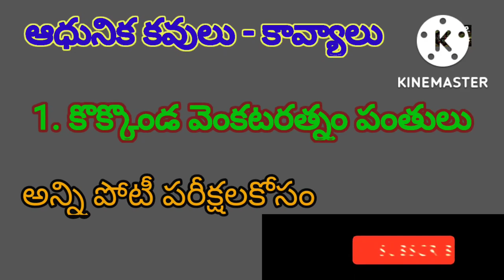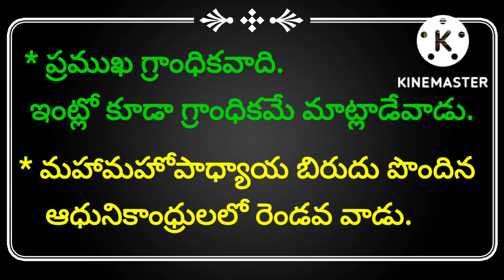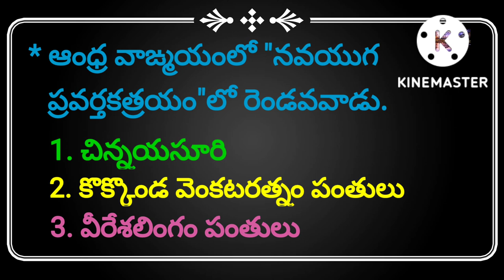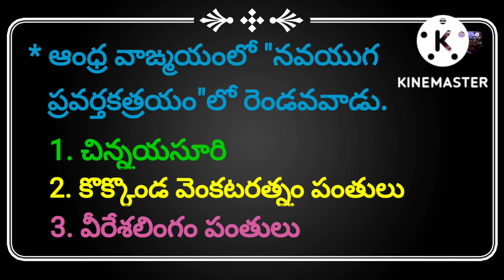ఆధునిక కవులు - కావ్యాలు.. కొక్కొండ వెంకటరత్నం పంతులు.. అన్ని పోటీపరీక్షలకు కోడింగ్ తో